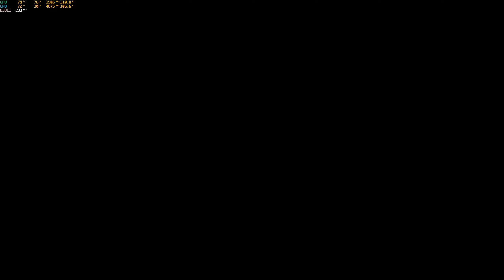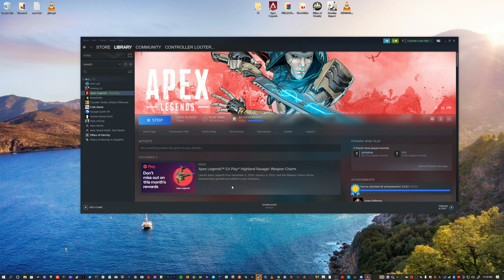Apex Legends 1440p Pubs #001